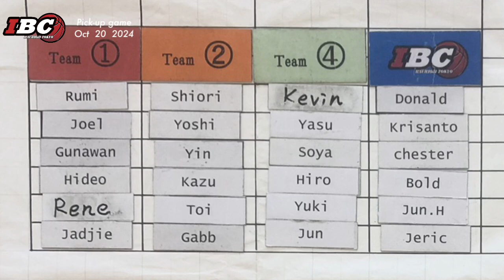【ハイライト】Pick-up game 10/20/2024 〜IBC Hachioji Tokyo〜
Pick-up game highlight movie

@ Fujimori main gym Hachioji
八王子市富士森体育館主競技場

International Basketball Club (IBC) Tokyo はいろんな国の人が集まるバスケットボールチームです
毎週日曜日に東京都八王子市で活動中

外国人と一緒に楽しくバスケ！